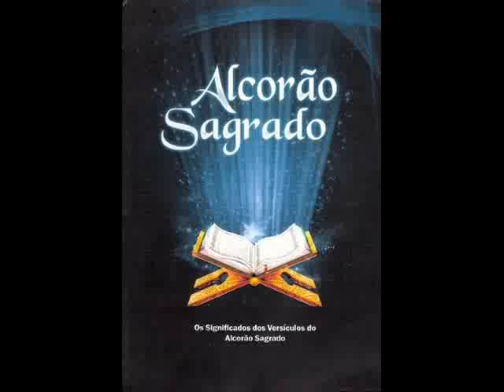AlCorão Sagrado em árabe e português 71 - Noé